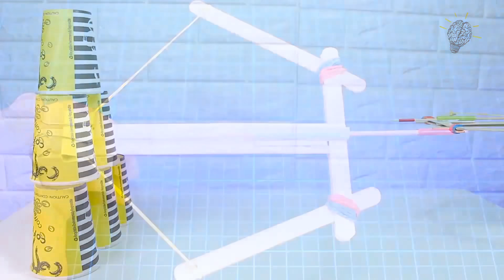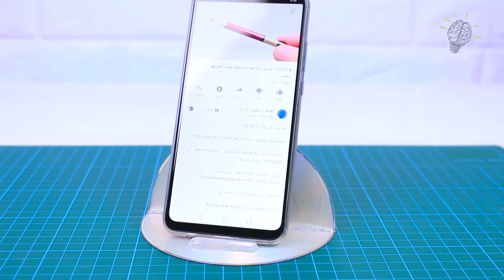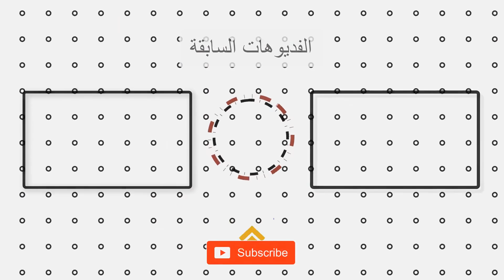6 أفكار وحيل بسيطة ولكن أبداعية سوف تبهرك يمكن ان تفعلها بسهولة